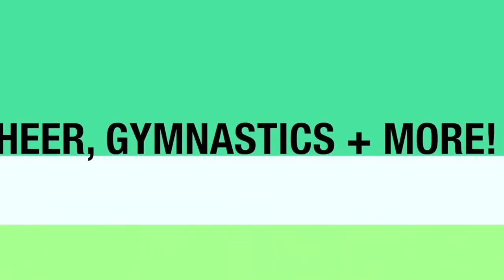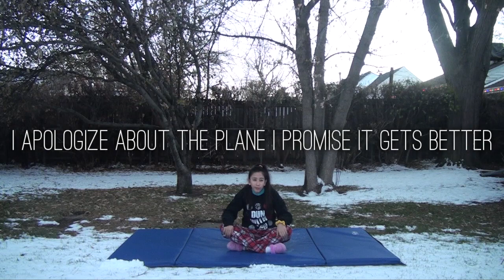Gymnastics in Pajamas | Gymas 2018 Day 1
Hey Guys! In this video, I AM DOING VLOGMAS!! Except I’m calling it ‘gymas’ for my channel haha. To start gymas we are getting cozy: Tumbling in pajamas. Enjoy!
Video title animation was not made by me
FAQ:
Camera: Sony Handycam HD
Editing Software: Final Cut Pro X
Age: 13
Aye yo pst!! If you see this:
QOTV: Are you getting cozy for winter?
COTV: “hypothermia”
Intro Card/End Card Music: Trndsttr (Lucian Remix) [ft. M Maggie] by Black Coast (I cut different parts to others)